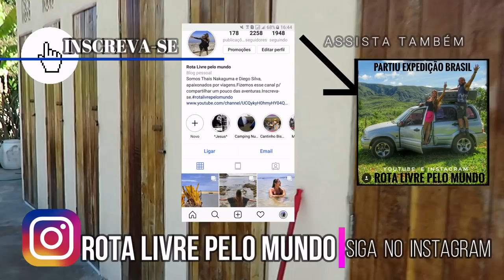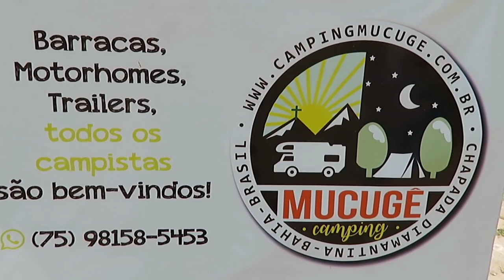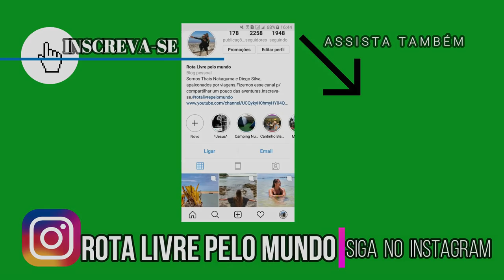TOUR DO CAMPING MUCUGÊ. RAMPA DO CAIM. VLOG 25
FANPAGE: YouTravelling
ADQUIRA SEU CHIP INTERNACIONAL PARA 140 PAÍSES! EASYSIM4U
SIGA NAS REDES SOCIAS=
Instagram= rota livre pelo mundo

Apoiadores=
Bazar 13

Easysim4u
Booking
Assist Med
Negócio Online